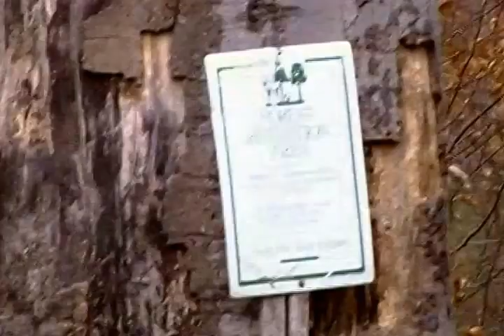Walking Through The Creepy Woods Bird Watching! 🌳